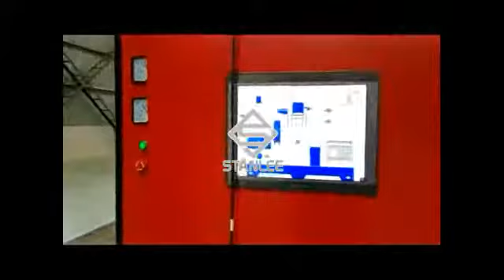Định nghĩa lại máy ép viên trục ngang CÔNG NGHỆ MÁY ÉP VIÊN TIÊN PHONG ĐI ĐẦU 2019 LH:0962537439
❤ Tiên phong đi đầu trong lĩnh vực dây chuyền công nghệ viên nén năng lượng
❤ Định nghĩa lại máy ép viên nén trục ngang
❤ Cam kết dịch vụ tốt nhất luôn gắn liền cùng trách nhiệm với khách hàng
❤ Vận hành đơn giản, tự động hóa cao, tiết kiệm nhân công, thời gian bảo trì bảo dưỡng ngắn hơn các dòng máy hiện tại, tiết kiệm tiền mỡ khuôn phụ tùng, tiết kiệm điện, nhà máy sạch sẽ, không bụi và phát nhiệt
☆☆☆ CÔNG TY TNHH GỖ BSR (TPHCM) GIÁ CÔNG KHAI : 2TỶ (GIÁ VỀ TỚI VN, sẽ bớt với khách hàng thiện chí mua)
CTY TNHH GỖ BSR 404 Phan Xích Long Phú Nhuận TPHCM Wuxi Beisier Precision Machinery Co., Ltd. 无锡市贝斯尔精密机械有限公司